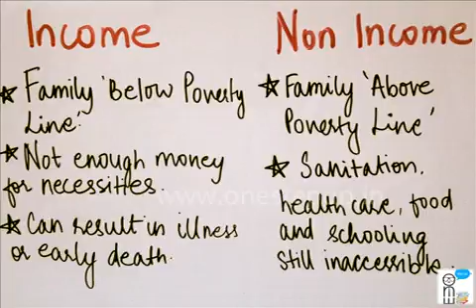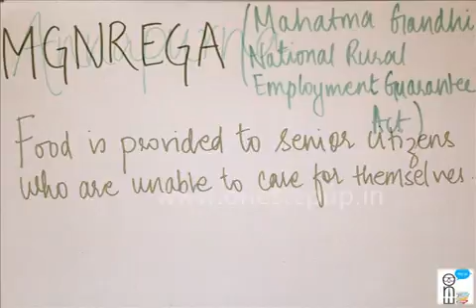Economic Poverty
Take a look at this video for more on the topic